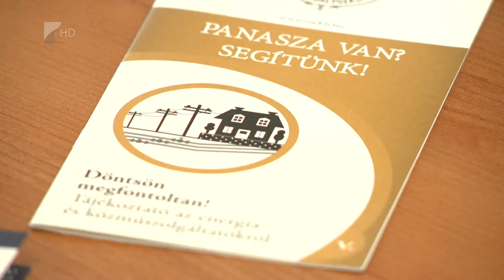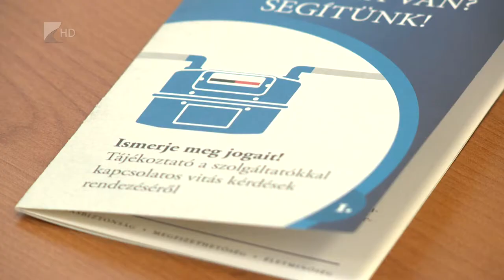Panasza van? Segítünk! - Kölcsey Tv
A kereskedőváltással és a közműcsatlakozással kapcsolatban felmerülő kérdésekre adnak választ a legújabb fogyasztóvédelmi füzetek.
A Magyar Energetikai és Közmű-szabályozási Hivatal Panasza van? Segítünk! sorozat újabb két kiadványával segíti a lakosságot a legfontosabb fogyasztóvédelmi ügyekben. Céljuk, hogy növeljék a fogyasztók tudatosságát és ezzel megelőzzék a vitás helyzeteket.